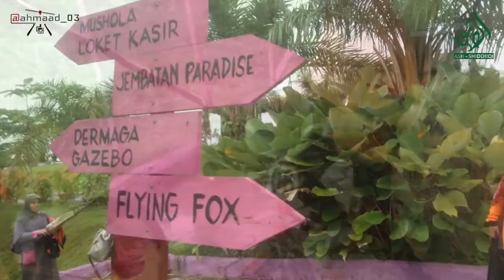Di Jambi ada Surga!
Kunjungan siswa-siswi SDIT Ash-Shiddiiqi ke Jambi Paradise.